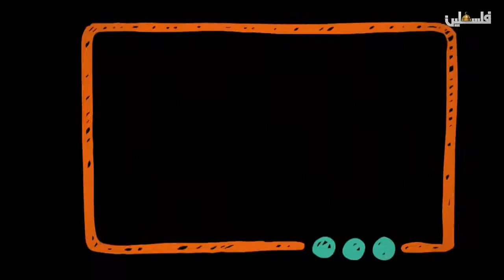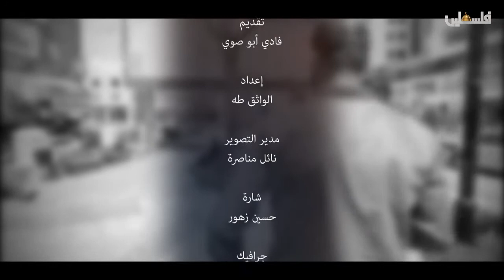حكي مرستك - 7 رمضان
نرحب بتواصلكم معنا وانضمامكم أصدقاء لنا على صفحاتنا الرسمية على مواقع التواصل الاجتماعي